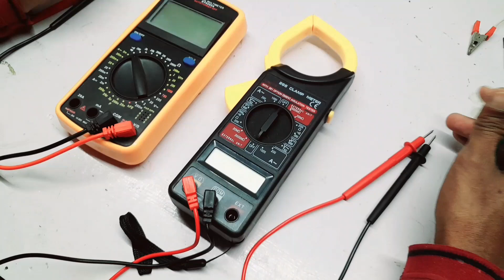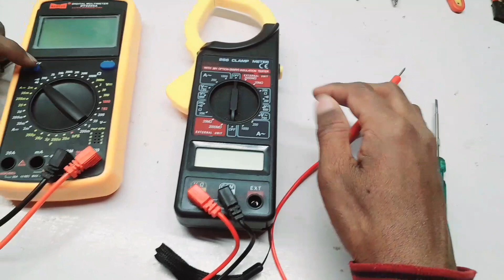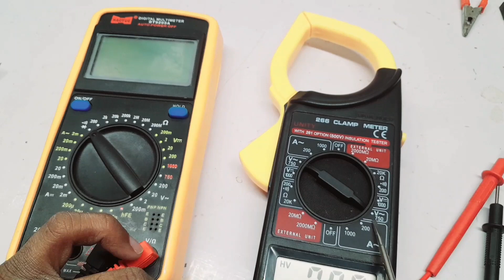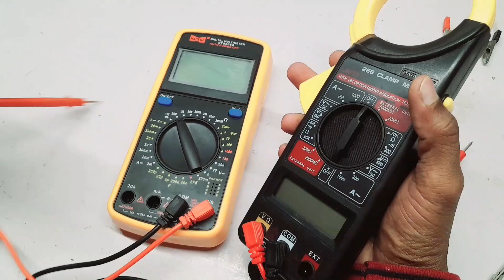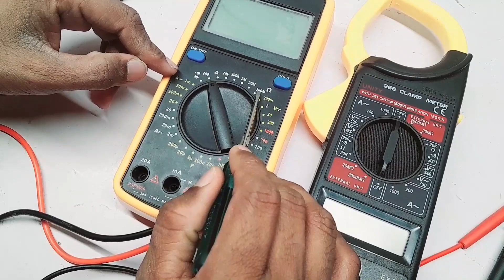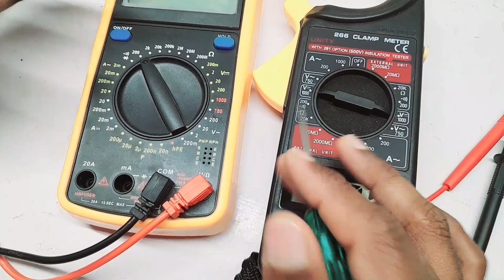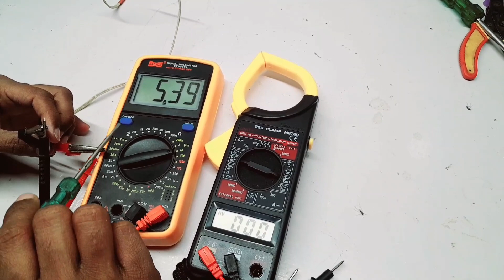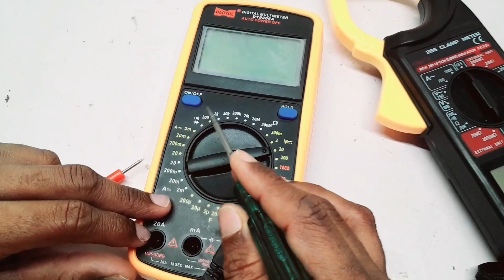Multimeter Use kaise karen | To Clamp Metre Kaise Use karen | किया अंतर हैं दोनो मे जाने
My Wife YouTube Channel Link 👇 Tech Support 786